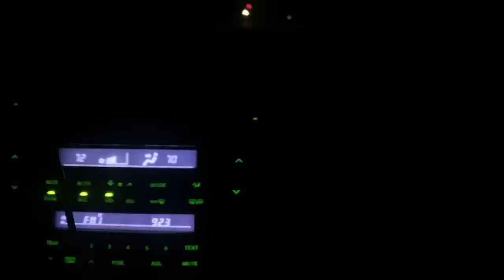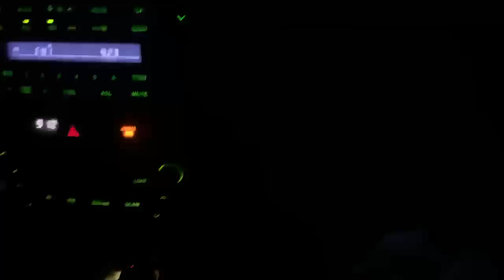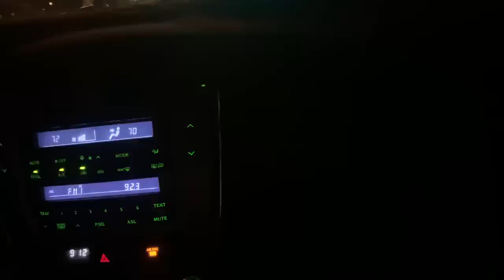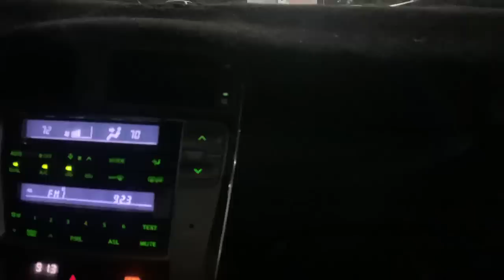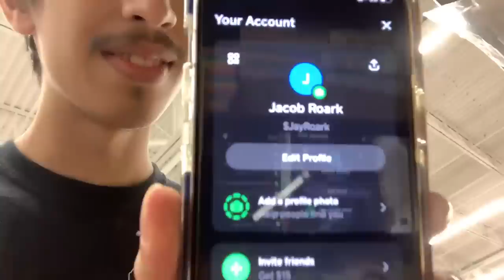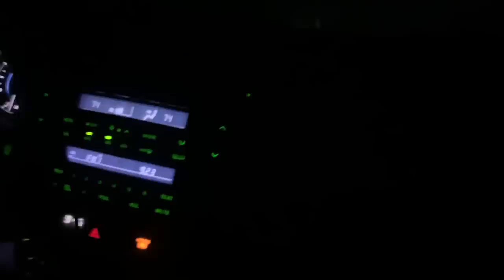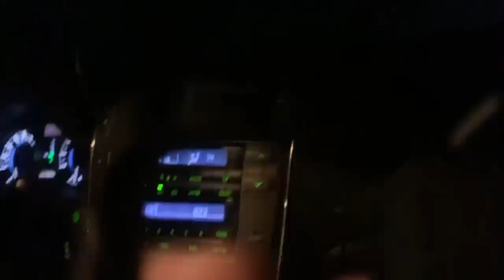North Carolina bound